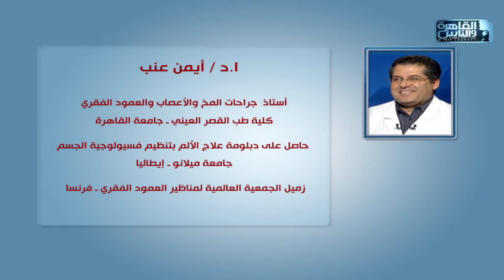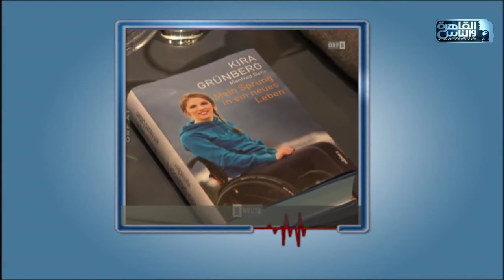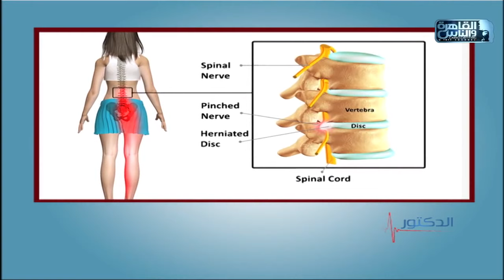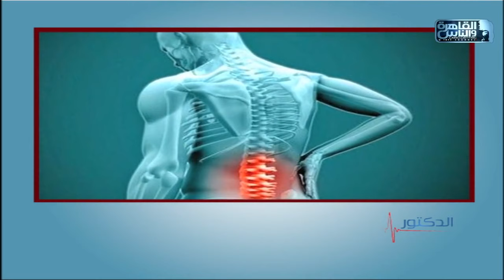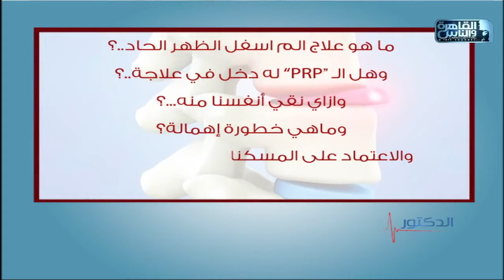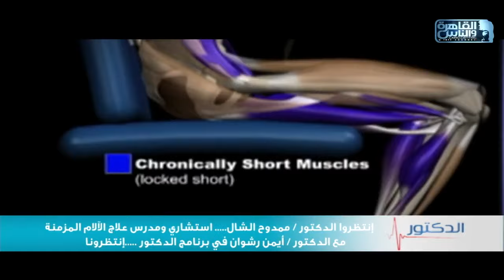الدكتور | الجديد فى علاج مشاكل العمود الفقرى مع دكتور أيمن عنب